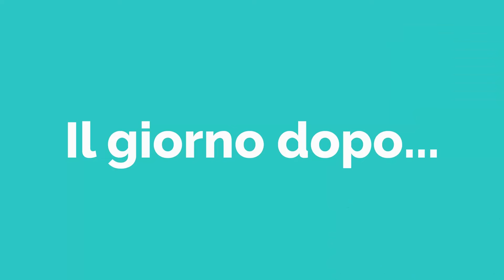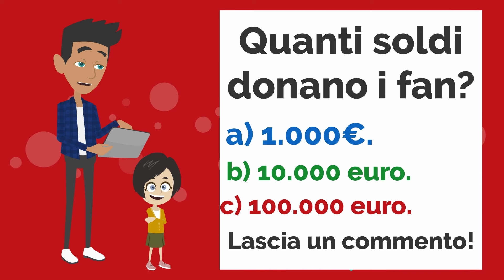Siamo famosi! - Movie in Italian (Dialogo Avventura) - ENG SUB